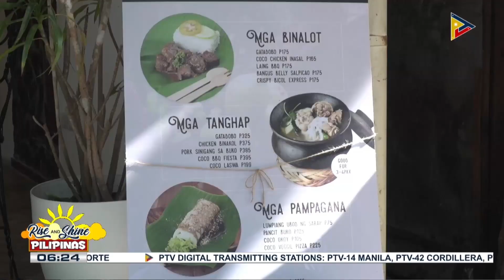Negosyo Tayo | Restaurant and bar business